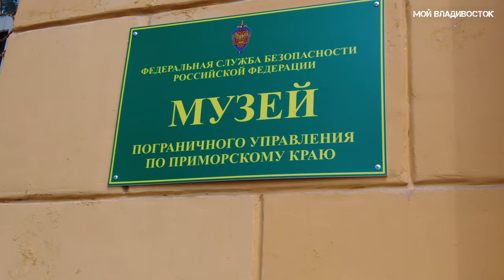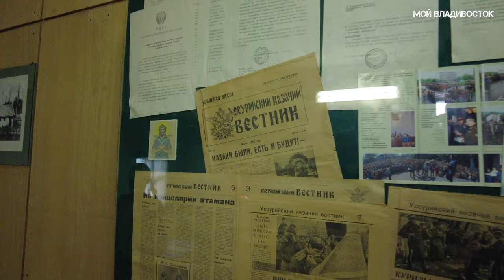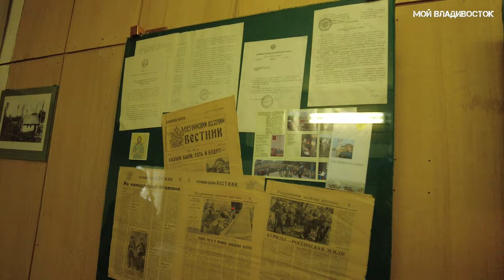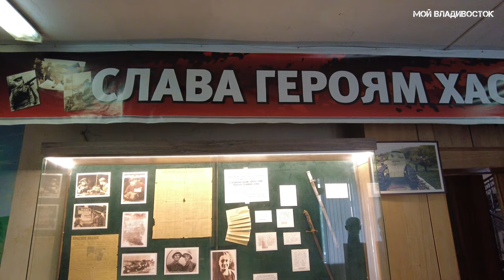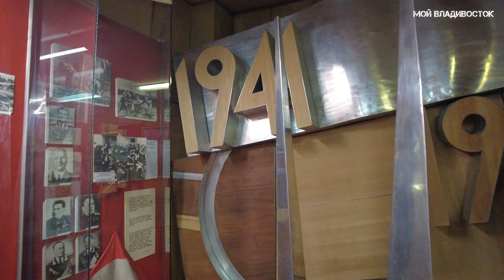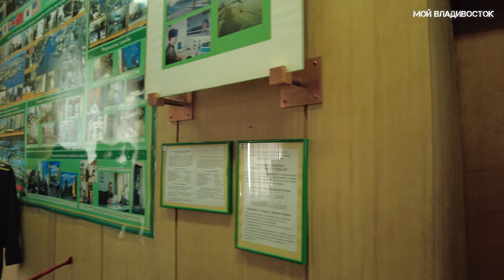Владивосток музей Пограничного управления (7 августа 2022).